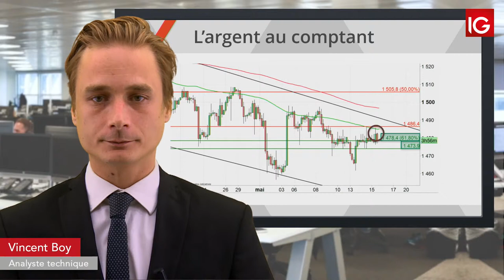Bourse - SILVER, toujours hésitant - IG 16.05.2019